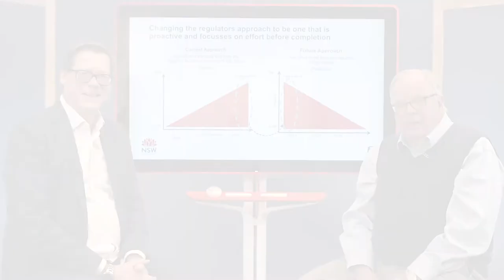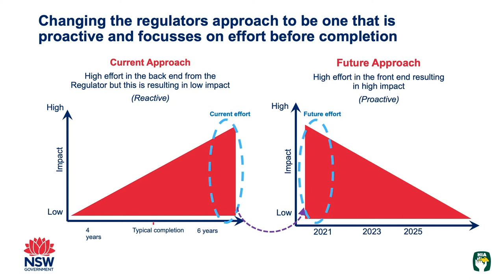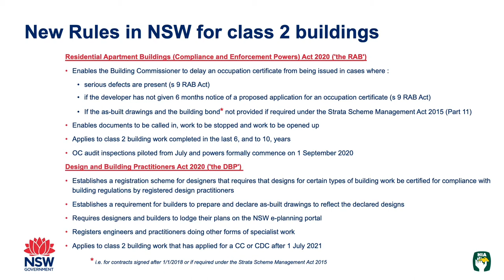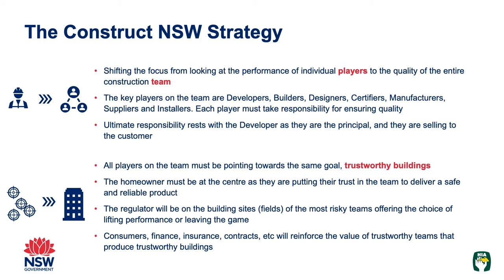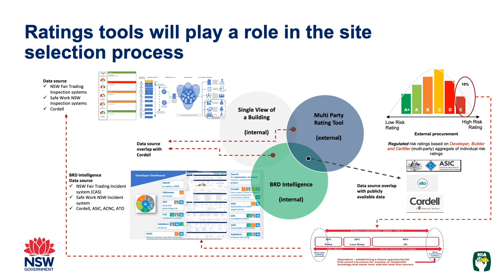NSW Building Commissioner Podcast Episode 8 - Better Regulation Reform with Peter Dunphy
David speaks with Peter Dunphy, Executive Director, Compliance and Dispute Resolution, Better Regulation Division.